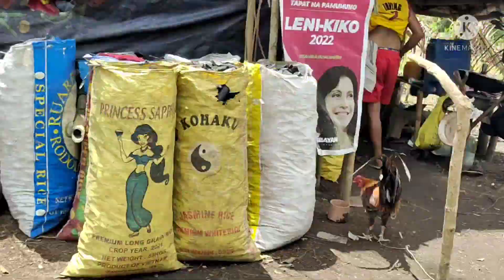RAMDAM NILA ANG ATING PAG MALASAKIT SA KANILA#jose Andrino vlog